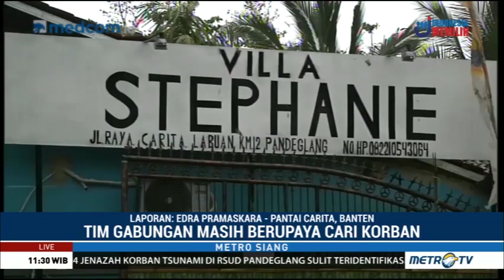40 Korban Diperkirakan Masih Tertimbun Reruntuhan Villa Stephanie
Tim gabungan masih terus melakukan penyisiran korban di Kecamatan Carita, Padeglang, Banten. Evakuasi juga dilakukan di Villa Stephanie yang merupakan salah satu bangunan terdampak paling parah dalam peristiwa tsunami Selat Sunda. Total 4 jenazah ditemukan di Villa Stephanie dan diperkirakan masih ada 40 korban yang tertimbun.